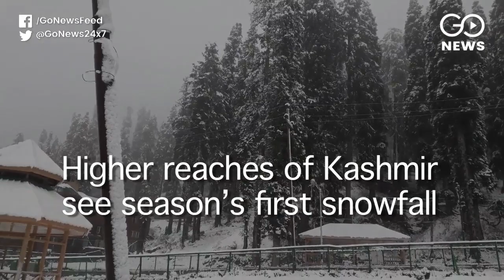Snow Arrives In Kashmir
Higher reaches of J&K see the season's first snowfall. More snow is expected and heavy rain forecast in the lower reaches